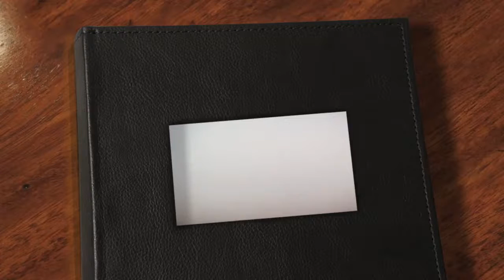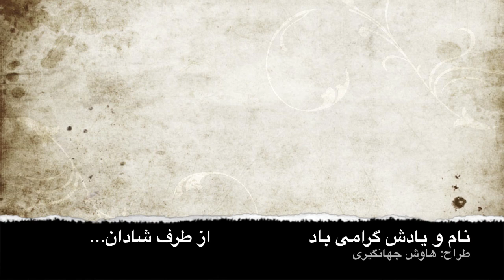Naeim Badizadeh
زنده یاد نعیم بدیع زاده پدر دوست خوبم شادان بدیع زاده